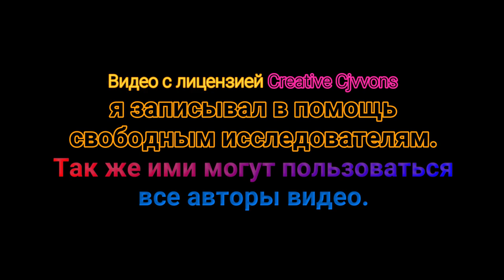Мегалиты Тале-Гарц, Саксония Анхальт Германия (Video-Creative Commons)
Нашёл остатки МЕГАЛИТОВ - Тале Гарц, Саксония Анхальт Германия